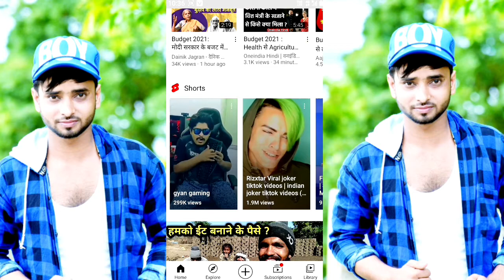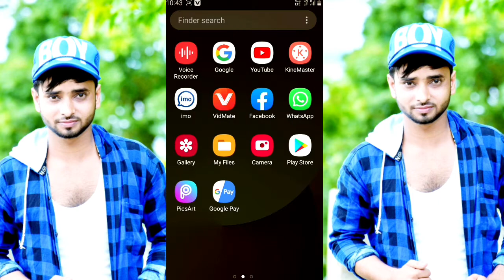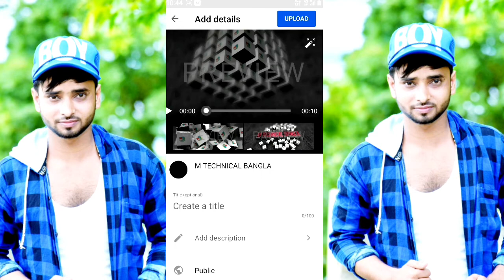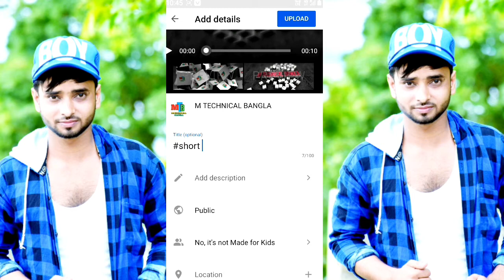how to upload short video on youtube||how to post youtube short video|| বাংলা 2021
(1) how to post youtube short video

(2) how to make youtube shorts

(3) youtube short video upload

(4) how to post stories and short videos on youtube

(5) how to post short videos on youtube Bangla

(6) youtube shorts not showing

(7) youtube shorts not working

(9) youtube shorts option not showing

(10) youtube shorts problem solve

(11) YouTube shorts option Kaise Laye

(12) YouTube shots Nahi a raha hai

                             about

Friends aponara amar ai video dhakle YouTube shorts video upload kora sikte parben friends jodi amar video ti valo lage tahole like comment share and amar YouTube channel subscribe korben plzzzzz